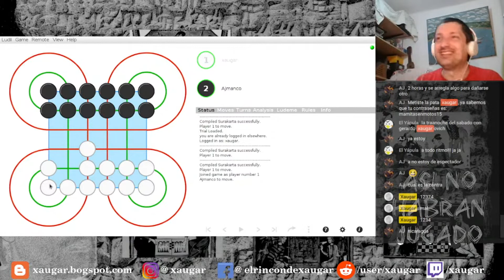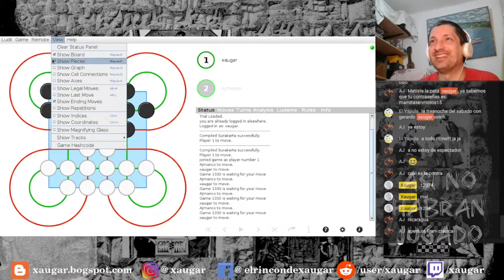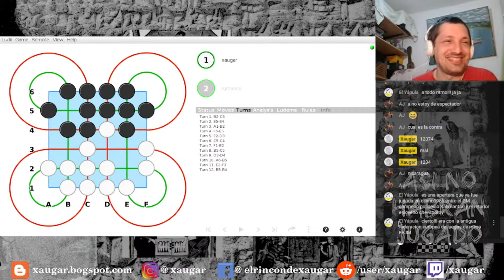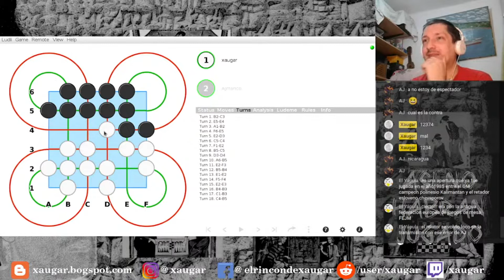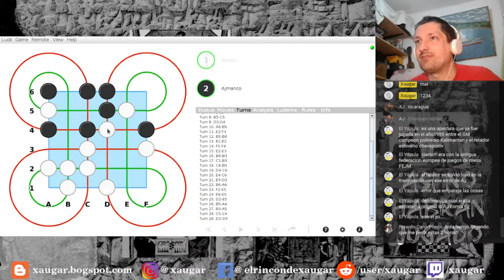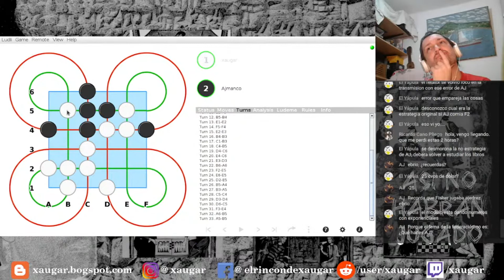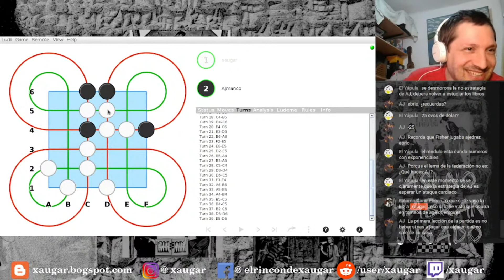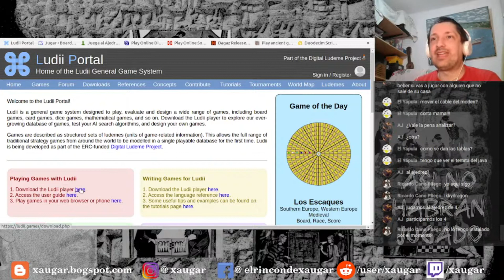Xaugar vs Aj - 1º Liga de Surakarta de la FIJAM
Acá les dejo la 1º partida de la Liga de Surakarta de la FIJAM (Federación Internacional de Juegos Antiguos de Mesa).
Xaugar Vs. AJ

Dejen sus preguntas y comentarios para que sean respondidas en vivo y luego re-subidas como clips.